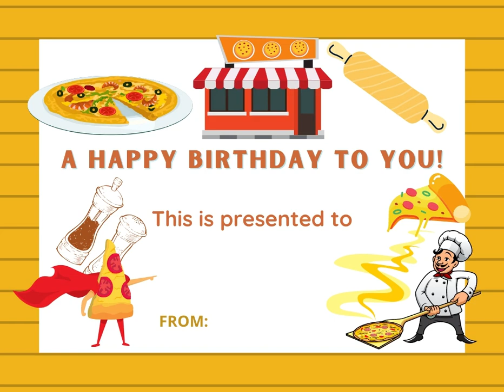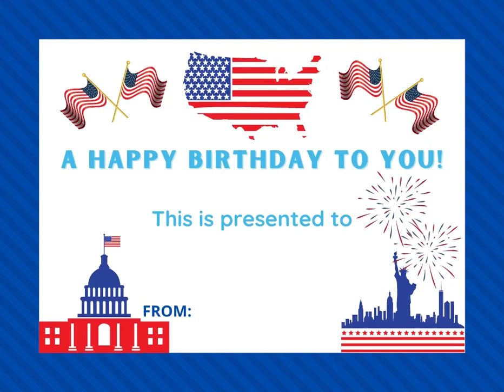THEMED Happy Birthday Certificate BUNDLE | Personalize Classroom Recognition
Celebrate your students birthdays with these fun THEMED printable birthday CERTIFICATES. Happy Birthday Certificate to Personalize Classroom Recognition for students. A must have for your virtual classroom or in person classroom!